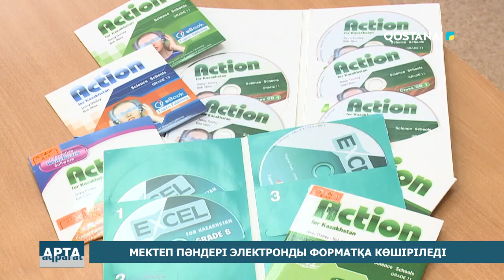«APTA AQPARAT» (қаз) 01.04.2023